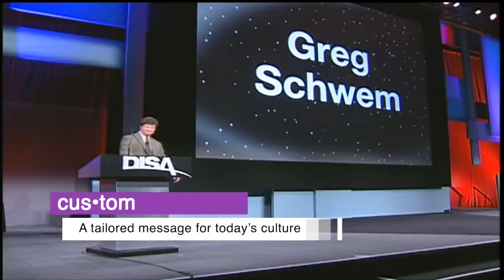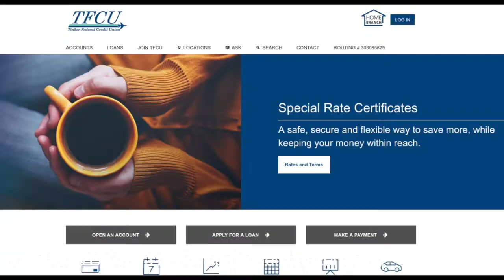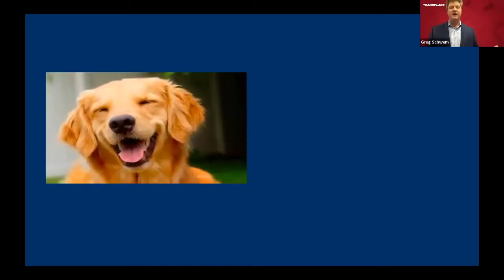[Humorist] Greg Schwem - Corporate Humor Demo 2022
HuffPost calls Greg Schwem, “Your boss’ favorite comedian.” That’s because Greg’s clean, razor-sharp wit and family-man stage presence has made him a favorite for corporate audiences worldwide, whether performing live or virtually. More than just a speaker, Greg is also a best-selling author, nationally syndicated humor columnist for the Chicago Tribune and award-winning greeting card writer. What, you’ve never heard of the prestigious Louie Awards?

If you are interested in knowing more about Greg Schwem and booking him to speak at your next event, please contact AEI Speakers Bureau.